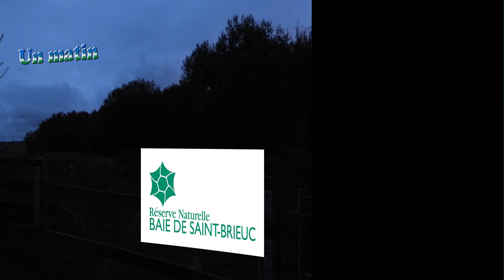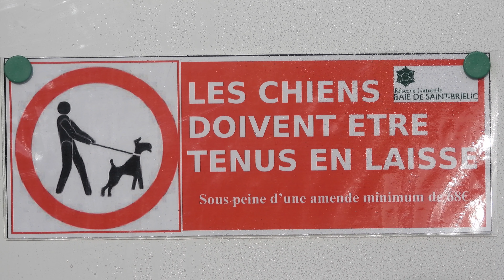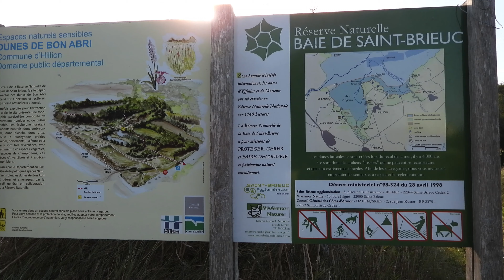Un matin dans la réserve naturelle Baie de Saint Brieuc 4K